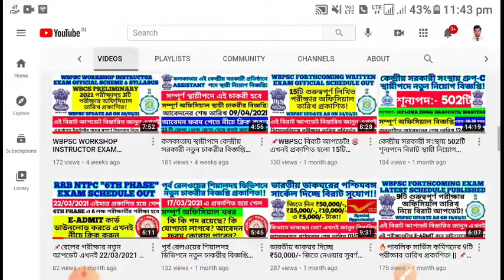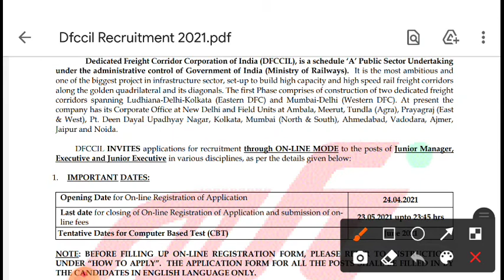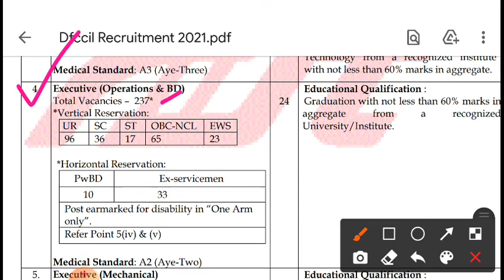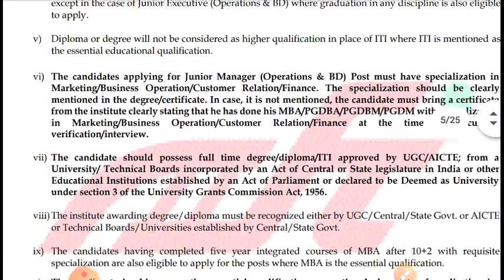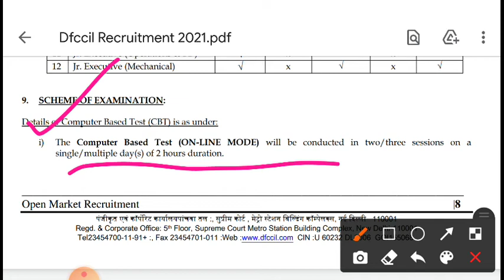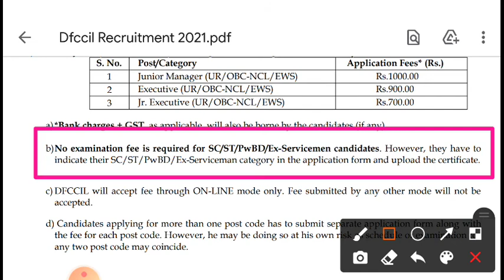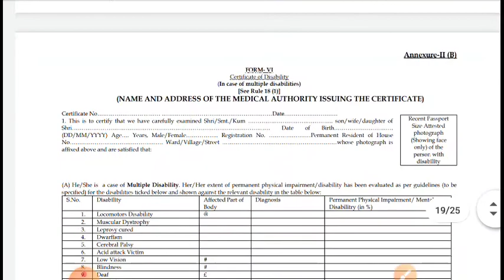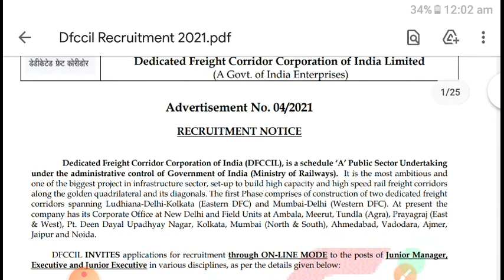🔥ভারতীয় রেলের সংস্থায় 1074টি স্থায়ী বিভিন্ন পদে চাকরীর বিজ্ঞপ্তি প্রকাশিত! | DFCCIL RECRUITMENT 2021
GRADUATE / ITI / DIPLOMA ENGINEERING / B.E / B.TECH যোগ্যতায় ভারতীয় রেলের সংস্থা DFCCIL এ বিরাট চাকরীর বিজ্ঞপ্তি প্রকাশিত! কোনো অভিজ্ঞতার প্রয়োজন নেই। কলকাতাসহ সারা ভারতে প্রচুর অনলাইনে পরীক্ষা কেন্দ্রে পরীক্ষার মাধ্যমে নিয়োগ করা হবে। শূন্যপদের সংখ্যা 1074 টি। অনলাইনে ফরম পূরণ করে আবেদন করুন । আবেদন শুরু হয়ে গেছে 24 এপ্রিল 2021 থেকে। এটা একটি বিরাট চাকরীর সুযোগ! এই ভালো সুযোগ বার বার পাবেন না।

দেখুন সম্পূর্ণ ভিডিওটি ও জেনে নিন সমস্ত তথ্য।

23/05/2021 তারিখ পর্যন্ত অনলাইনে আবেদন চলবে।

23 টি জেলা থেকে  ছেলে মেয়ে সবাই আবেদন করতে পারবেন । সমস্ত বিষয় জানতে ভিডিওটি খুব মনোযোগ দিয়ে দেখুন। এটি সম্পূর্ণ অফিসিয়াল বিজ্ঞপ্তি।

🔥অফিসিয়াল ওয়েবসাইটে একবার যাচাই করে নিন এই আপডেটস এর সত্যাসত্য

🔥অনলাইনে আবেদনের জন্য নীচের লিঙ্কে ক্লিক করুন || 23/05/2021 থেকে অনলাইনে আবেদনের শেষ তারিখ

🔴 ফ্রী নোট,  pdf ও প্রতিদিন নতুন নতুন চাকরীর খবর পেতে এবং প্রতিদিন ক্যুইজে অংশগ্রহণ করতে টেলিগ্রামে যুক্ত হতে এই লিংকে ক্লিক করো:
অথবা, টেলিগ্রামে সার্চ করো "Competitive Exam Portal" এবং যুক্ত হয়ে যাও আমাদের টেলিগ্রাম গ্রুপে।

*এই রাজ্যের দুর্গাপুরে সরাসরি ইন্টারভিউ দিয়ে চাকরী, বেশিরভাগ পদেই কোনো অভিজ্ঞতার প্রয়োজন নেই, ইন্টারভিউর তারিখ 19 এবং 23 শে এপ্রিল, 2021। এই সুযোগ হাতছাড়া করবেন না!*

*এইট পাসে গ্রুপ-D পদে নতুন নিয়োগ রাজ্যের হসপিটালে। আজকেই অফিসিয়াল বিজ্ঞপ্তি প্রকাশিত হলো। এখনই বিস্তারিত জেনে নিন।*

*1768 টি সম্পূর্ণ স্থায়ীপদে রাজ্য স্বাস্থ্যদপ্তরে নিয়োগ বিজ্ঞপ্তি প্রকাশিত হলো। দেখুন কি যোগ্যতা লাগবে, পদের নাম, আবেদনের শেষ তারিখ সহ আরো নানান দরকারী তথ্য। এখনই নীচের লিংক এ ক্লিক করুন।*

*রাজ্যে 8th পাশ যোগ্যতায় গ্রুপ-D পদে নিয়োগ বিজ্ঞপ্তি প্রকাশিত হয়ে গেল। দেখে নিন বিস্তারিত তথ্য ও অনলাইনে আবেদন শুরু করে দিন এখনই। শেষ তারিখ 03/02/21।*

🔥রেলের NTPC 5TH PHASE এর সম্পূর্ণ তারিখ ও ADMIT ডাউনলোড করুন এই লিঙ্ক থেকে